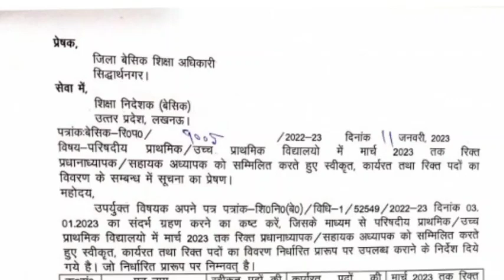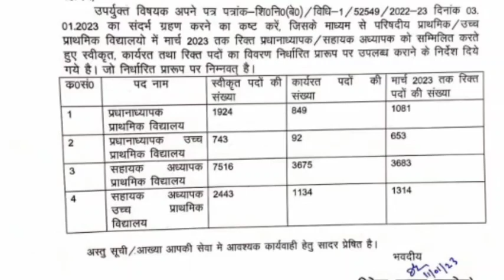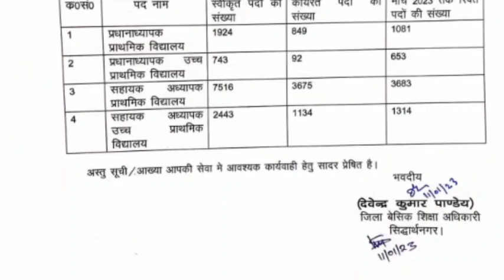पदोन्नति में बहुत सारे अध्यापकों को मिलने वाला है लाभ। देखें कितने पद खाली हैं पदोन्नति के लिए?